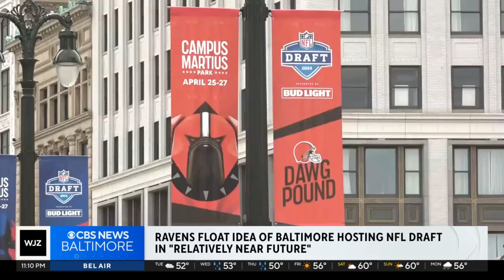NFL Draft in Baltimore? Ravens say conversations have started to be host city